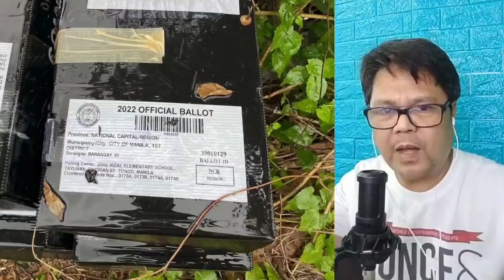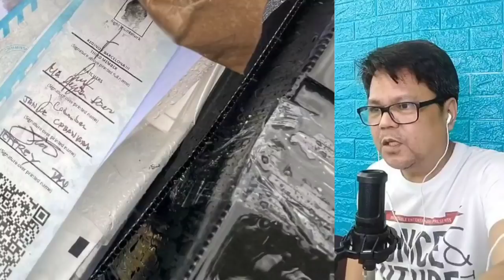KAYA PALA NATALO SI ISKO SA MAYNILA! MGA BOTO SA TONDO TINAPON SA AMADEO CAVITE!